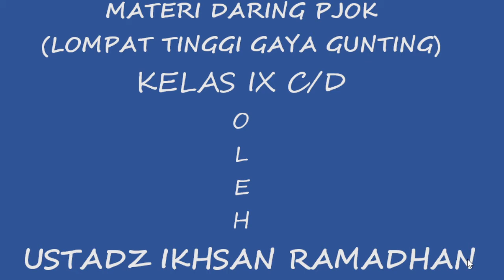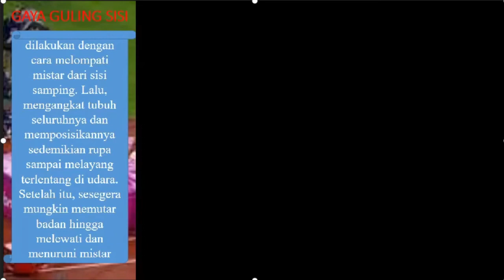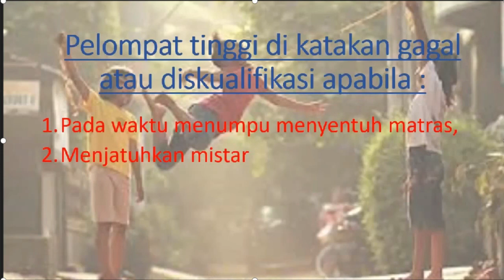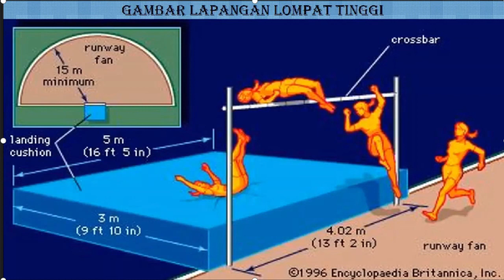9 C/D (PJOK) - SELASA, 10 NOVEMBER 2020